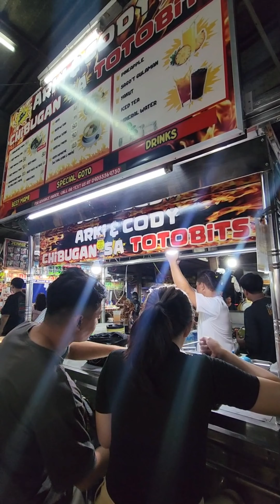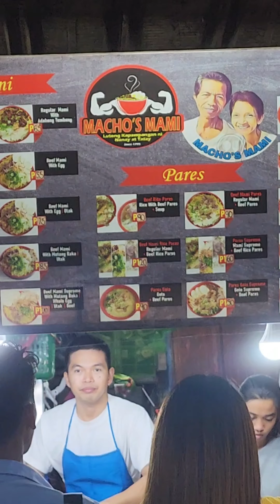OVERLOAD MAMI SA TOTOBITS ANGELES PAMPANGA 2023